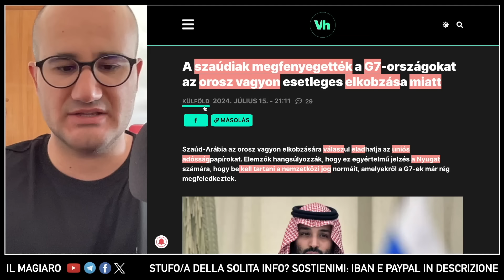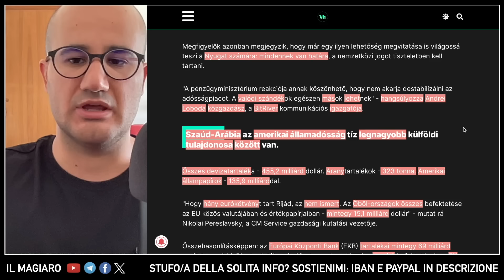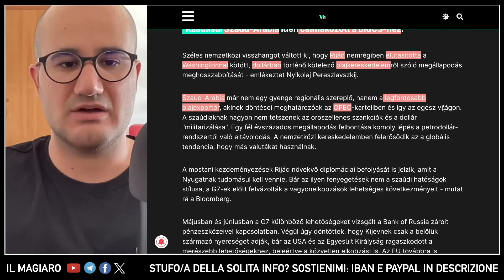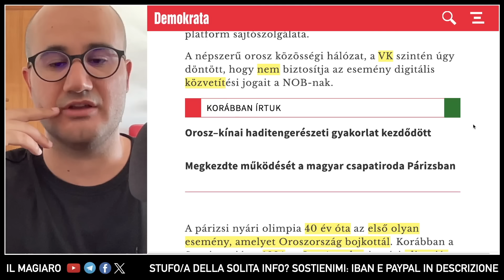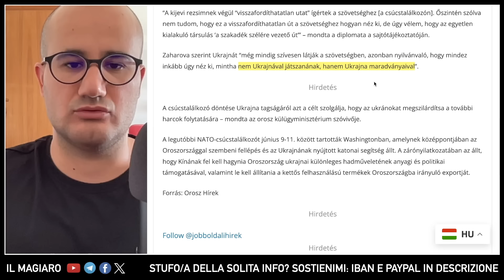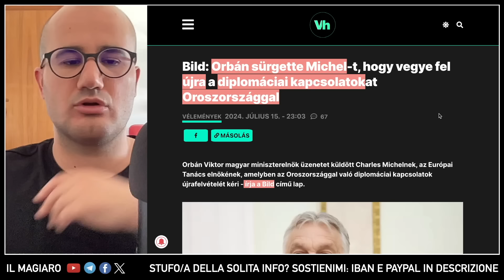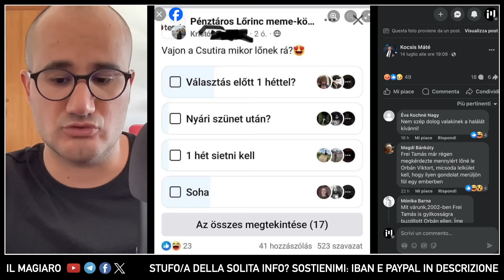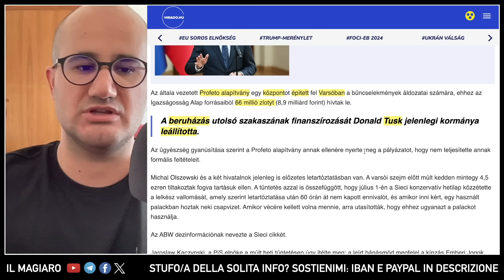"VENDIAMO IL DEBITO UE" Confisca beni russi e Brics: l'Arabia minaccia il G7